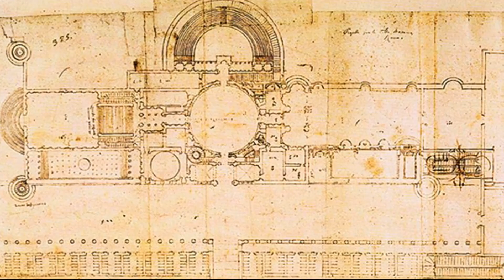Simbologia della Battaglia di Costantino contro Massenzio - Scuola di Raffaello - SIMBOLI NELL'ARTE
Nell'opera lo spettatore viene proiettato nel culmine della battaglia, avvenuta presso Ponte Milvio il 28 ottobre 312, tra Costantino e Massenzio. La scena di battaglia riprende l'iconografia del fregio traianeo nell’Arco di Costantino. La battaglia è costruita secondo uno schema concettuale molto elaborato - che mette in relazione di contrarietà, complementarietà e contraddizione alcuni elementi simbolici, creando dinamiche che rendono la battaglia estremamente viva e coinvolgente anche per lo spettatore. Possiamo anche ammirare l'allegoria, o meglio prosopopea o personificazione della Giustizia, opera che è stata recentemente attribuita a Raffaello, insieme alla Benevolenza, definita Comitas o Mansuetudine, che si trova all'angolo fra questo affresco e la Visione della Croce, sulla contigua parete.

Se vuoi essere informato dell'uscita di ogni nostro nuovo video di arte, storia, mito o letteratura, attiva l'icona della campanella, posta accanto al pulsante dell'iscrizione.